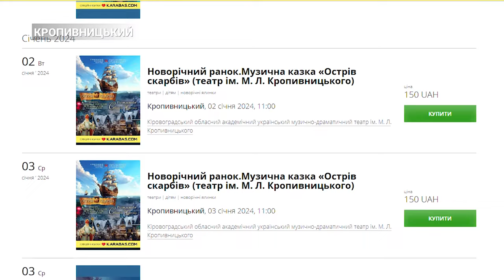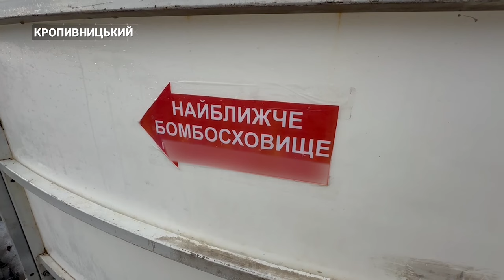Де розважити дитину у Кропивницькому | CBN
У більшості навчальних закладів Кропивницького розпочалися зимові канікули. Перед батьками повстало питання: де можна гарно провести час зі своїм чадом. Наразі в місті є локації для активного відпочинку, а також для тих, хто полюбляє менш динамічні розваги. Куди піти та скільки це коштує – далі у матеріалі Олексія Меркулова.